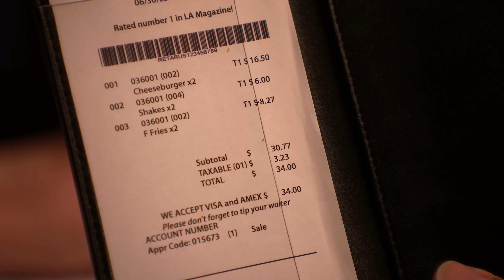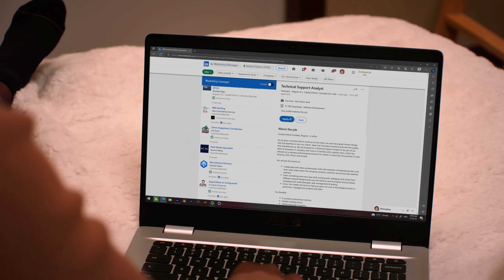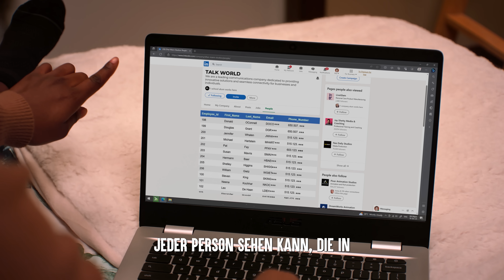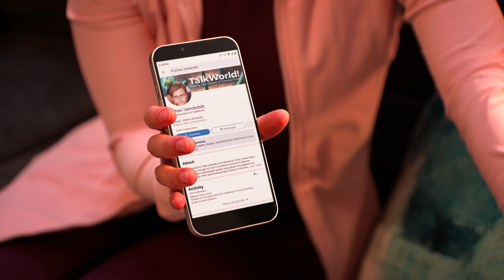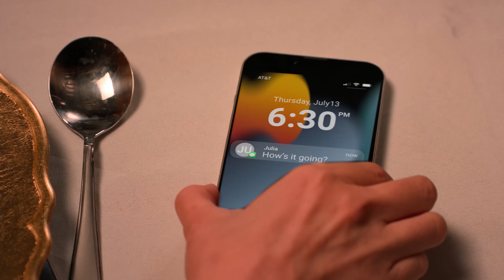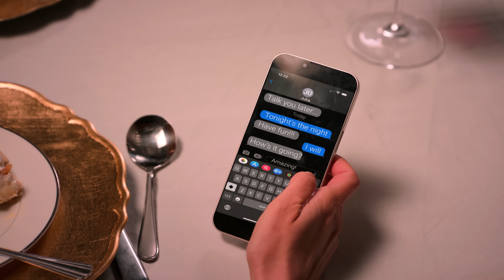Anspruchvolles MÄDCHEN ZAHLT Bei Date Nicht | Dhar Mann Studios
KAPITEL:
00:00  Anspruchvolles MÄDCHEN ZAHLT Bei Date Nicht
17:19  Empfohlenes Video Um Es Als Nächstes Anzusehen